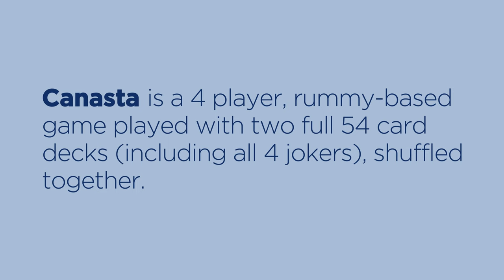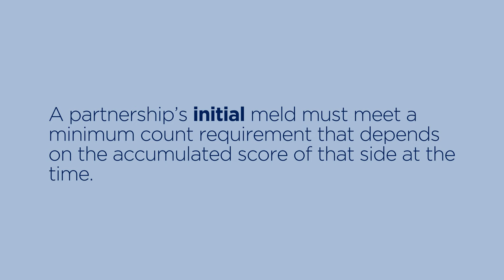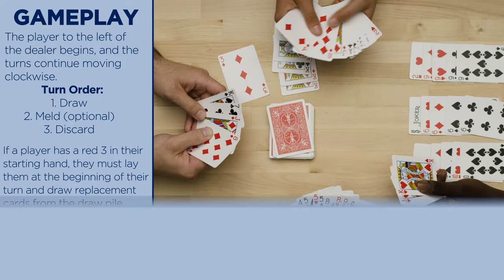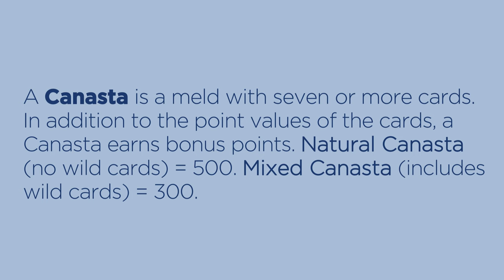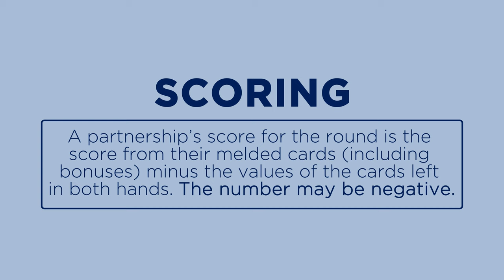How to play Canasta - Bicycle Playing Cards - Card Game Tutorial & Rules